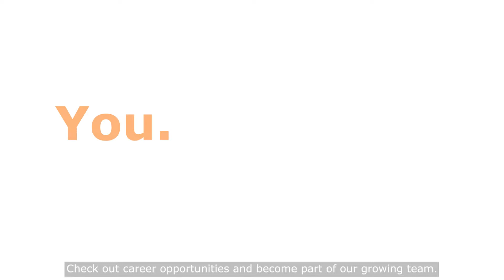Puerto Rico 🇵🇷/ Regional Spotlight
Interested in joining our team? Register your details with us via our talent community